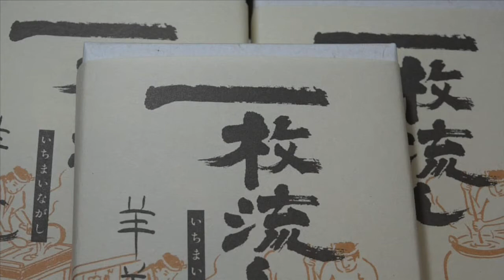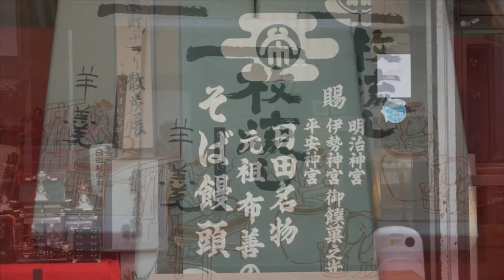布善の一枚流し羊羹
当館でも販売、
布善製菓本舗の一枚流し羊羹のご紹介です。

布善製菓本舗
郵　便：８７７ー０４４４
住　所：日田市隈１ー２ー２９
ＴＥＬ：０９７３ー２２ー２５１４